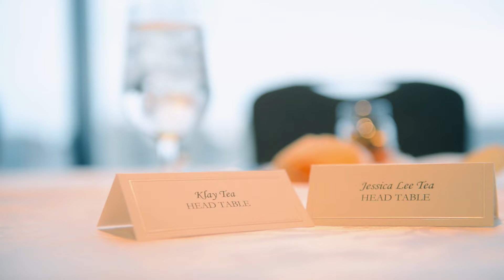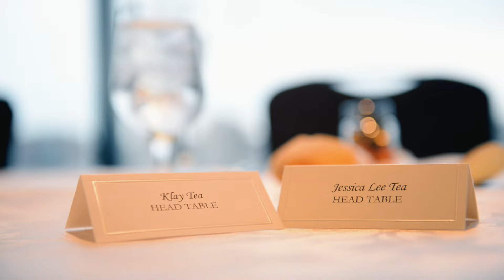Best Wedding Video Ever - Klay & Jessica [Wedding Video 2016] - Michael Osowski Media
Had the pleasure of filming Klay and Jessica's wedding this past month whom contacted us after watching some car features on the page. It was a great day, and an even better couple to work with. Shot in Cambridge, MA. Klay also owns a GTR so be on the lookout for a potential video of that in the future!